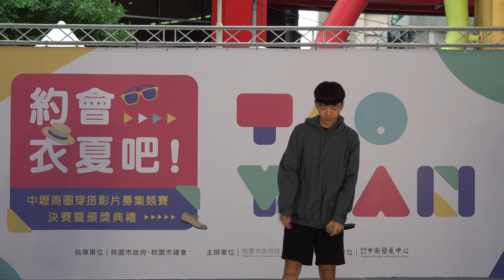「4K,2160P」2019年9月21日桃園市中壢區五大商圈「約會衣夏吧!」行銷商圈構築活力城市起步走「陸視MLTV陸網TVTS台網TNTV中網CTTV華網TVTV民網TVPS」18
2019年9月21日中壢五大商圈日期:108.9.21「約會衣夏吧!」行銷商圈構築活力城市起步走

桃園市政府經濟發展局稿
日期:108.9.21
「約會衣夏吧!」行銷商圈構築活力城市起步走
桃園積極推動多元化商圈發展,透過地方商業與街區元素進行資源整合與街區活化,鼓勵商圈發揮獨一無二的魅力,提升競爭力。桃園市內共有十六個商圈,每個商圈都有其獨特性和特色主題,運用公部門的力量結合地方動能,把注多元、 創意、創新的概念,扶植商圈營造特色亮點。
經濟發展局表示以今年於中壢地區所推行的商圈亮點行銷輔導計畫,從輔導商圈店家導入多元支付的事經濟應用開始,以及徵選特色店家進行老店新生改造,並辦理媒合說明會邀請專業設計團隊規劃商圈特色意象形塑,接下來也將投入友善商圈優化改善,以創造友善消費環境與商業視野升級。透過持續針對地區商圈進行商業輔導、特色行銷等相關工作,創造友善消費環境與商圈品牌價值。
今(21)日在中壢銀河廣場舉辦的「約會衣夏吧!」商圈穿搭影片募集競賽決賽暨頒獎典禮,以「夏日約會」創意為提案,結合「穿搭」主題,成功吸引年輕族群的目光,經過歷時多月的籌備與商圈輔導過程中不斷擾動在地的發酵,許多高中及大專院校青年學子熱烈參與。中壢地區消費族群多元,不只青年學子,今年社會組報名更為踴躍,參賽隊伍各自發揮創意於中壢商圈街區穿梭拍攝影片。經過近50隊的角逐,初選出32隊優秀作品進入決賽,今天在中壢銀河廣場進行最後一輪的穿搭PK走秀後決選出各組前三名,以及歡樂趣味的人氣獎三名。
活動現場除了走秀PK外,也串聯商圈在地店家,共同推出富質感的市集攤位,加上精彩的舞台表演活動,吸引許多民眾駐足停留。主辦單位於現場準備了60個福袋,只要消費滿200元即可參加抽獎。現場還有DIY體驗活動、拍照打卡換好禮、 愛要大聲說出來、最佳人氣推手等豐富的活動內容,民眾反應相當熱烈。
經濟發展局也期盼透過商圈亮點行銷輔導的系列活動,聚集 中壢五大商圖豐沛
的創意能量,歡迎外地民眾走進商圈,體驗中壢的玩樂、美食、文化、流行、多元及享受購物的樂趣。市府也將積極建構友善商圈的服務,打造桃園朝向便利宜居與多元友善的城市意象,使得在地市民能以中壢商圖為榮,共同再創消費商機!
「約會衣夏吧!」相關活動訊息請見桃園市政府經濟發展局官網:
tw/,或上「桃好您的心」FB粉絲團查詢。
發稿單位:桃園市政府經濟發展局商業發展科
聯絡人:廖振宏科長
辦公室電話:(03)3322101 轉 5120